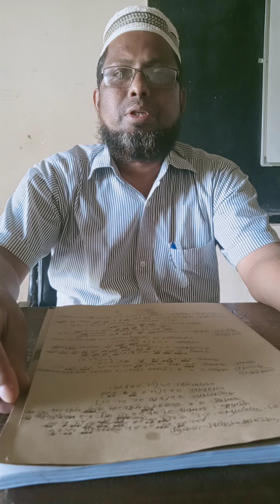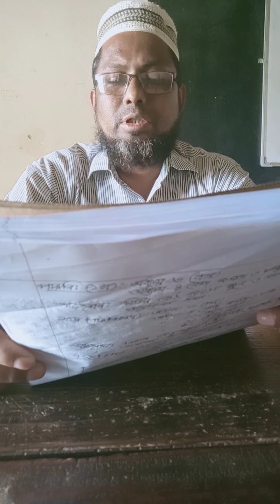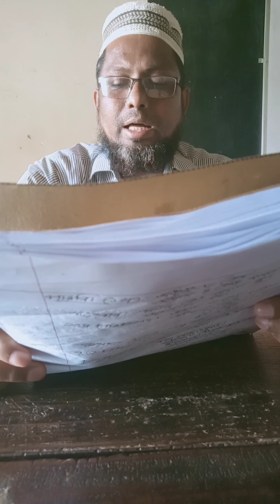Suggestion for special exam